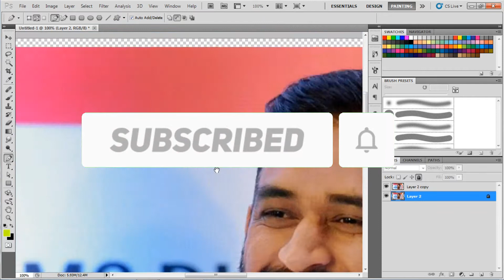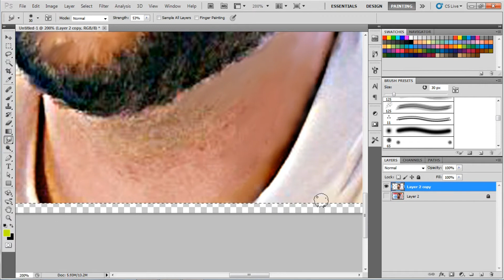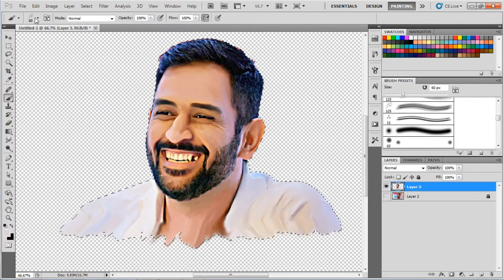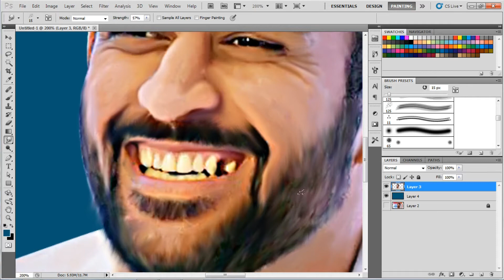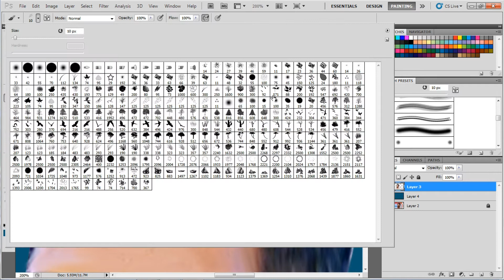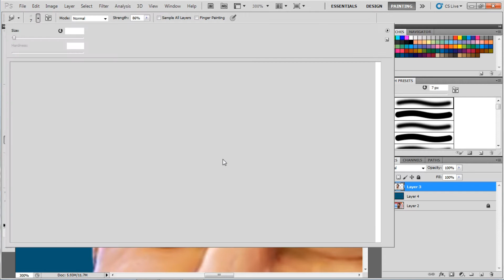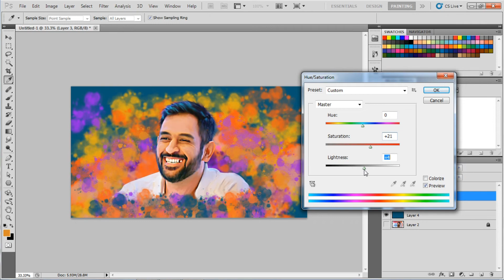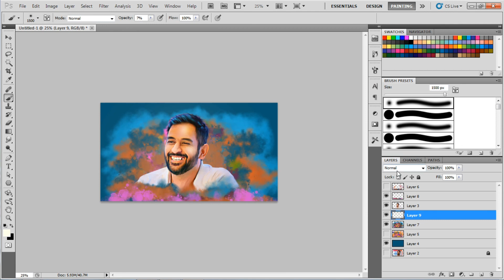MS Dhoni - Smudge Painting | Digital Painting | Bad Artist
Hi, myself Rakesh Kumar Das. I'm from Alipurpurduar juntion,West Bengal.

This channel is basically a Digital Art YouTube  channel.
You can learn with us a lot of amazing stuff about Smudge Art, Digital Art, Oil Painting Effects, Colorized B&W Photo Effects, Caricature Effects and more!

Hope you will enjoy. If u enjoy then so your love.